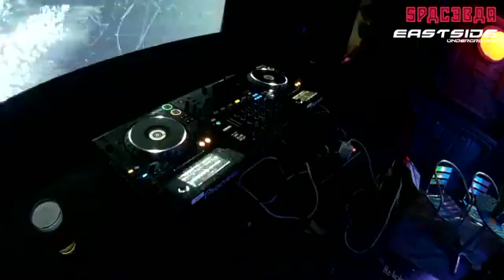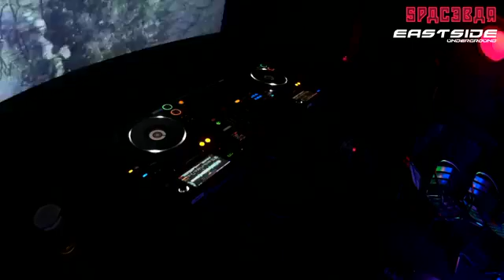DJ Bass-D 💯in the Mix